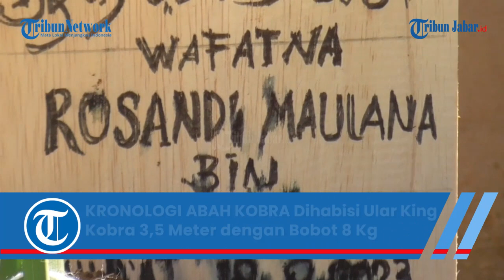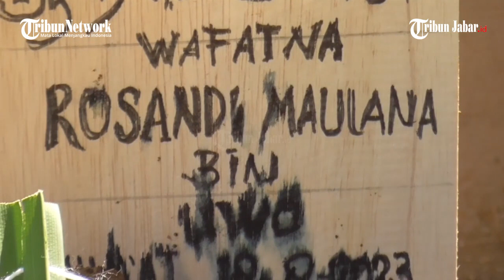KRONOLOGI ABAH KOBRA Dihabisi 'Kekasihnya' si Ular King Kobra 3,5 Meter dengan Bobot 8 Kg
KING KOBRA 3,5 METER HABISI MAJIKAN

Pawang ular di Kecamatan Cisarua, Kabupaten Sumedang, Rosandi berusia 65 tahun, tewas setelah dipatuk ular King Cobra yang dibawanya beratraksi pada Jumat (18/8/2023) malam.

Rosandi meninggal dunia di RSUD Sumedang beberapa jam setelah kejadian

Ketua Paguyuban Seni Cisarua Andrian Saputra, king kobra yang mematuk Bah Kobra adalah ular masih liar, karena baru ditangkap dari kawasan Kecamatan Cisarua.

Panjang ular terset 3,5 meter, bobotnya 8 kg.

Bah Kobra sendiri ketika itu pentas di Desa Bantarmara, Kecamatan Cisarua, Kabupaten Sumedang, dalam sebuah peryanaan HUT RI ke-78.

Dalam video yang beredar, terlihat Bah Kobra terbaring di lantai sambil terlihat sesak nafas. Lokasi tempat berbaring itu menurut Adrian adalah teras Puskesmas.

Bah Kobra terkena patukan ular King Cobra pada lengan kirinya. Jenazahnya telah dimakamkan pada Sabtu (19/8/2023).*

Laporan: Kiki Andriana | Editor: Mega Nugraha | Video Editor: Edwin Tk